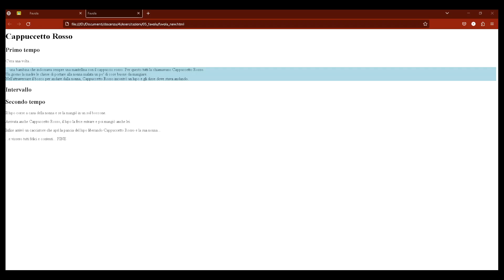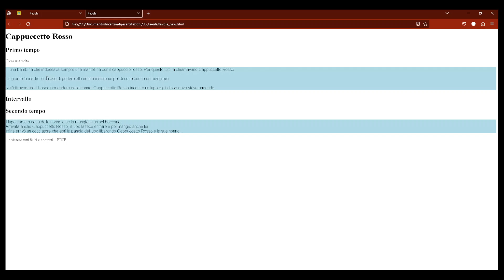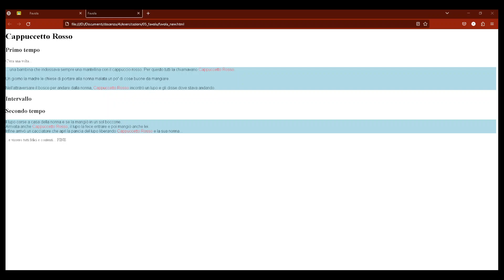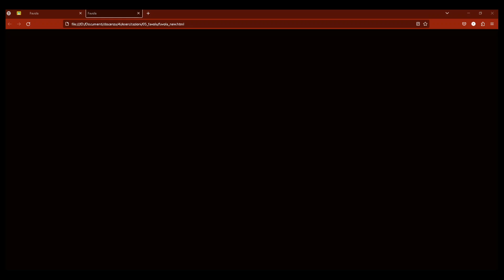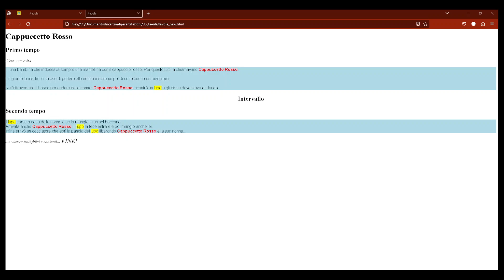CSS 1 - classi e id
Utilizzo di classi e id in css

Esempi di semplici regole: come cambiare il colore del testo, il colore di sfondo.